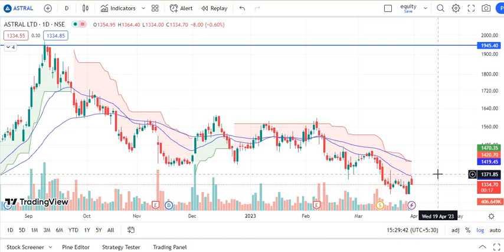ASTRAL SHARE LATEST NEWS_ASTRAL SHARE PRICE TARGET_ASTRAL SHARE ANALYSIS